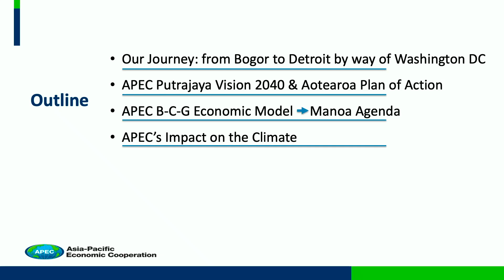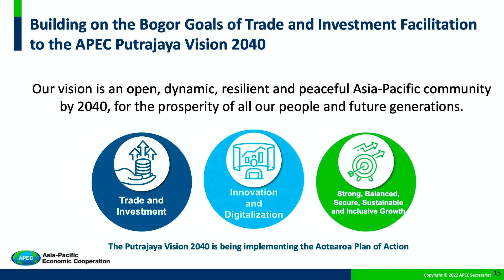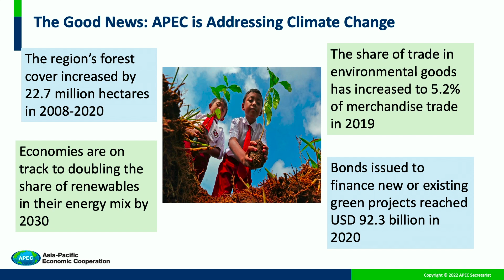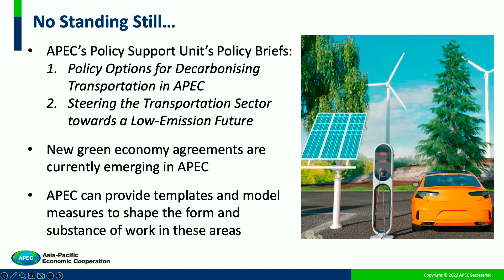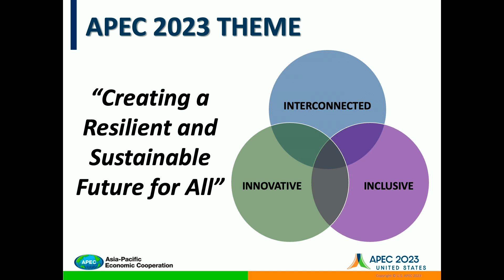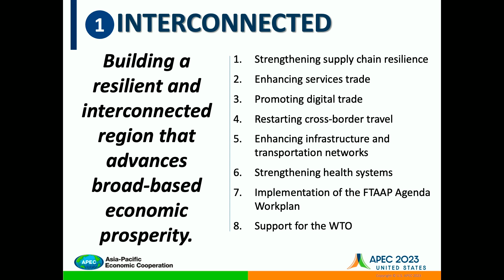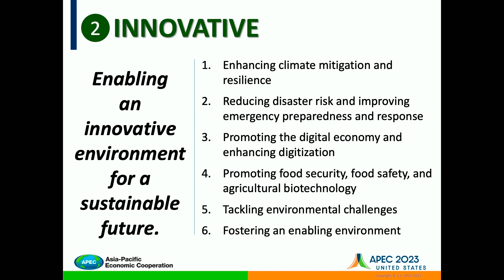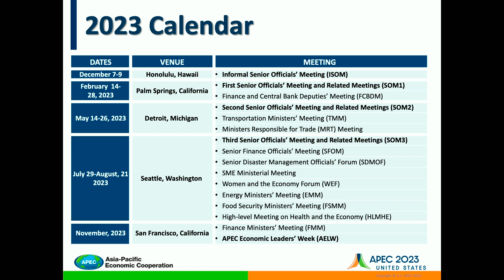APEC SOM2 Transportation Ministerial Meeting Japanese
Opening Remarks by U.S. Secretary of Transportation Pete Buttigieg